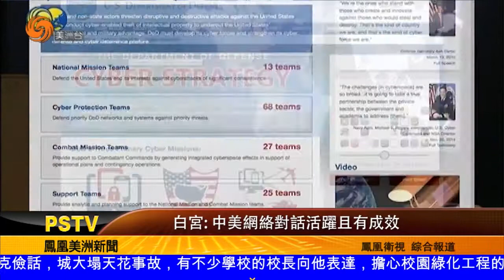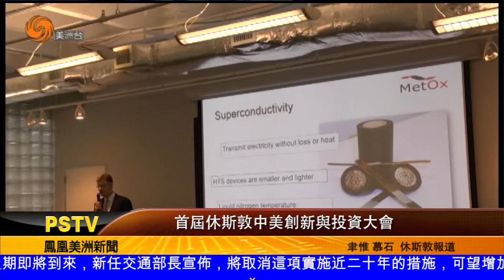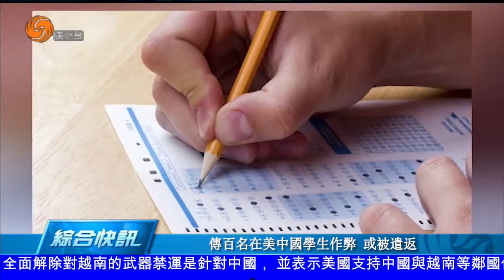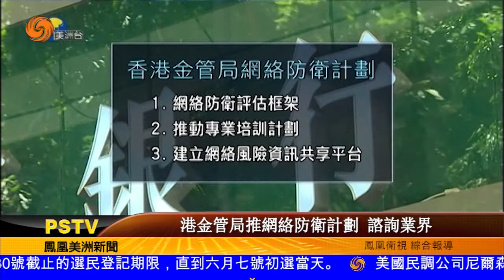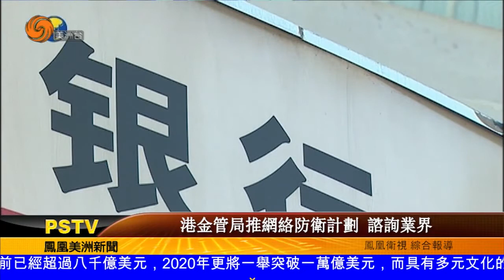0524 美洲新聞